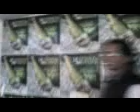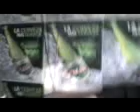VIDEO DEL CUMPLE DE JULIO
ACA ESTA UN VIDEITO AUN LA GENTE ESTABA TRANQUILA...